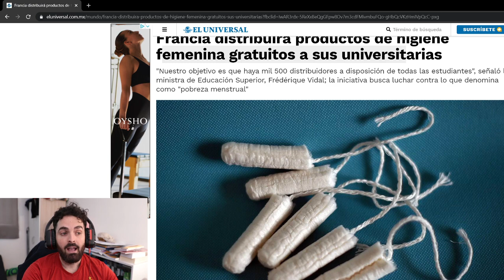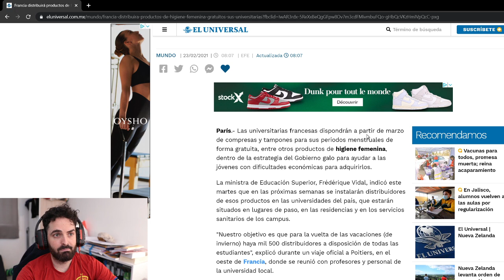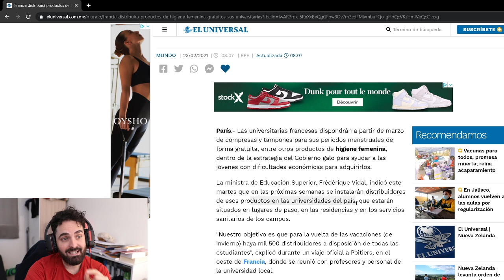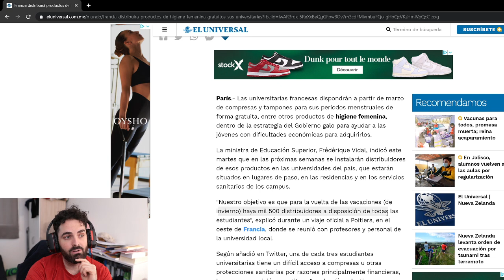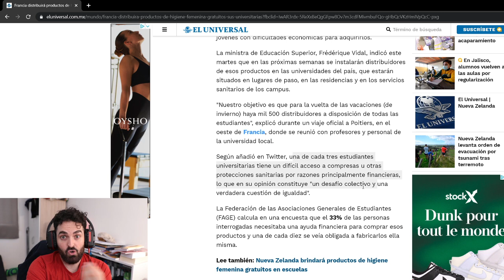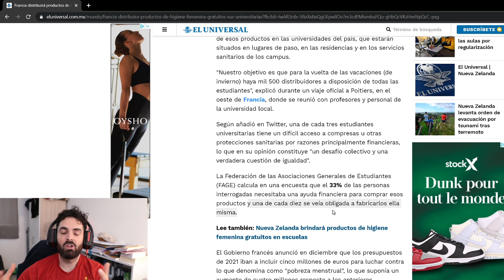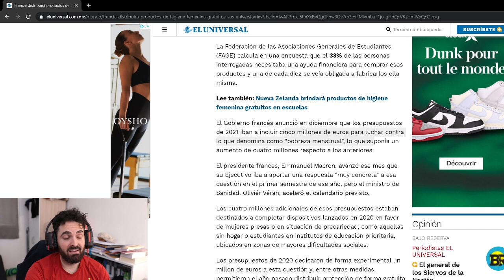FRANCIA ⛔ 1 DE CADA 10 MUJERES DEBE FABRICAR SUS PRODUCTOS FEMENINOS | PARIS EN ESPAÑOL #12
París.- Las universitarias francesas dispondrán a partir de marzo de compresas y tampones para sus periodos menstruales de forma gratuita, entre otros productos de higiene femenina, dentro de la estrategia del Gobierno galo para ayudar a las jóvenes con dificultades económicas para adquirirlos.

La ministra de Educación Superior, Frédérique Vidal, indicó este martes que en las próximas semanas se instalarán distribuidores de esos productos en las universidades del país, que estarán situados en lugares de paso, en las residencias y en los servicios sanitarios de los campus.

¡Hola a todos! Soy un  español pero vivo que vive en PARIS. Desde el 2013, he conocido gente maravillosa y otros youtubers como mirella, una mexicana en Paris y alex paga, un mexicano en Paris. Además he visto como ha evolucionado mi francés a lo largo del tiempo. Hoy me considero afotunado de vivir en Francia y poder contar mi dia a dia en París. La capital de Francia :)